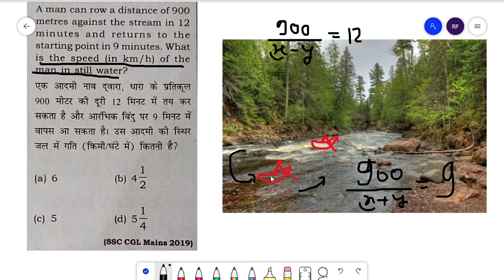Q6. A man can row a distance of 900 meter against the stream in | boat and stream | नाव धारा